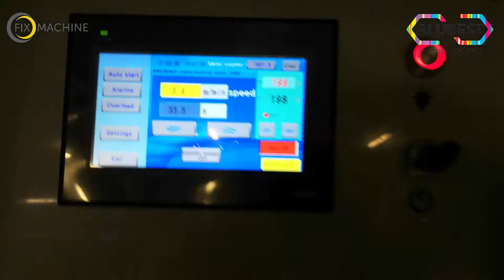#29 Kalander Fixmachine TEX-1880 GEN II - kalander tekstylny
Kalander TEX 1880 GEN II to idealnie zaprojektowana maszyna z przemyślaną sekwencją roboczą. Dzięki automatycznej kontroli i korekcji położenia pasa transmisyjnego urządzenie jest wyjątkowo stabilne zapewniając ciągłość produkcji. Bęben z płaszczem olejowym wypełniony jest w 100% olejem, co gwarantuje stałą temperaturę na całej jego powierzchni i jednocześnie dużą oszczędność energii. Zwiększenie pokrycia bębna pasem do 75% pozwoliło zwiększyć powierzchnię kontaktu materiału z bębnem, co znacząco poprawiło wydajność maszyny.